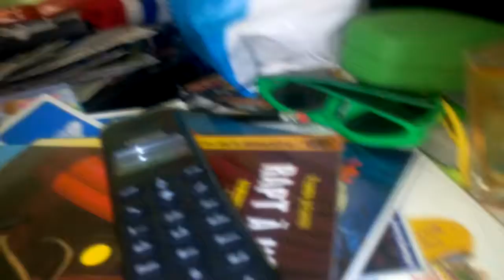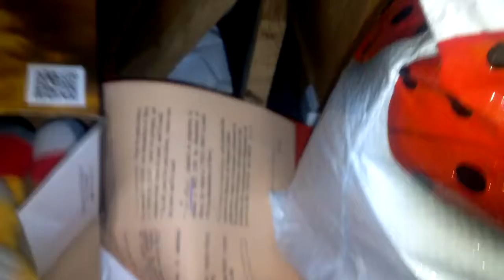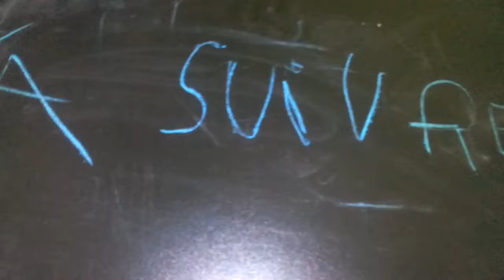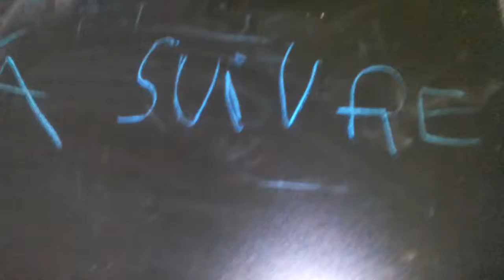sonic et l'aventure.episode37 la grande évasion: the great escape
la grande évasion un film qui est créer en 1963 et un jeu créer en
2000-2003  cette un jeu  préférer de les années 60 une évasion çerre à
sortir d'une prison.